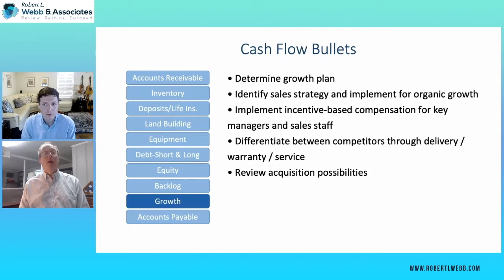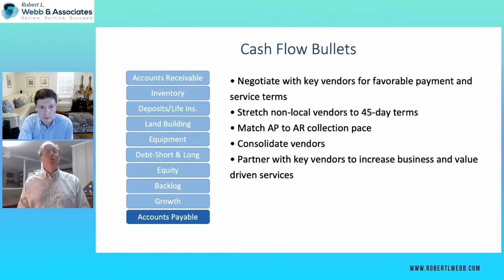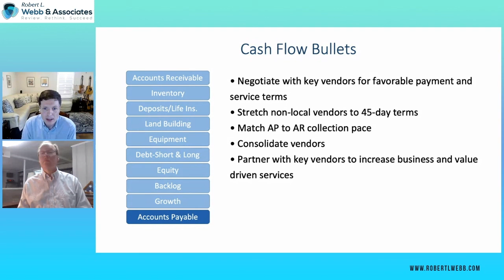Cash Flow Bullets Part 4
Part 4 of our discussion of practical advice to improve an organization's cash flow.